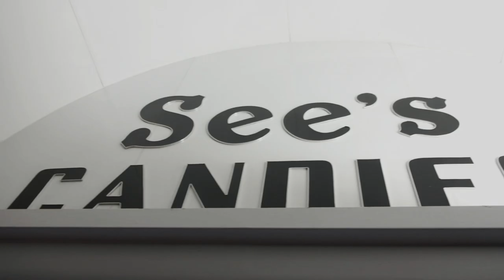Is VLOGMAS 2019 a thing? Daily videos in December?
It's been a long time since I've made a daily vlog style vlog, I miss it!

I have a long list of videos that have been piling up in my backlog, and I hope to get a bunch of them out this month!

Keep me accountable and bug me about it, publicly, in the comments or on Twitter, @genkihagata